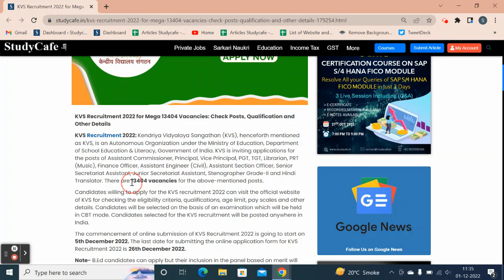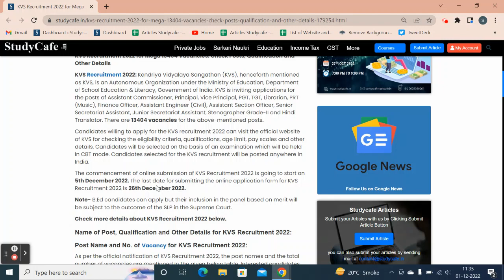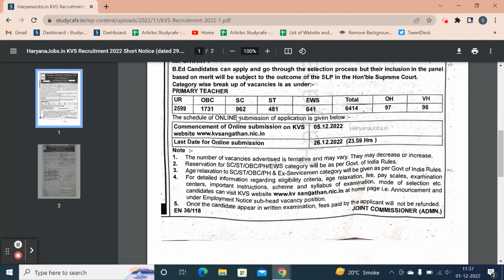KVS Recruitment 2022 for Mega 13404 Vacancies: Check Posts, Qualification and Other Details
KVS Recruitment 2022: Kendriya Vidyalaya Sangathan (KVS), henceforth mentioned as KVS, is an Autonomous Organization under the Ministry of Education, Department of School Education & Literacy, Government of India. KVS is inviting applications for the posts of Assistant Commissioner, Principal, Vice Principal, PGT, TGT, Librarian, PRT (Music), Finance Officer, Assistant Engineer (Civil), Assistant Section Officer, Senior Secretariat Assistant, Junior Secretariat Assistant, Stenographer Grade-II and Hindi Translator. There are 13404 vacancies for the above-mentioned posts.

Candidates will be selected on the basis of an examination which will be held in CBT mode. Candidates selected for the KVS recruitment will be posted anywhere in India.

The commencement of online submission of KVS Recruitment 2022 is going to start on 5th December 2022. The last date for submitting the online application form for KVS Recruitment 2022 is 26th December 2022.

Note- B.Ed candidates can apply but their inclusion in the panel based on merit will be subject to the outcome of the SLP in the Supreme Court.

kvs recruitment 2022 syllabus, kvs recruitment 2022 pdf, kvs recruitment 2022-23, kvs recruitment 2022 in hindi, kvs.nic.in recruitment 2022, kvs recruitment 2022 qualification
kvs recruitment 2022 exam date, kvs recruitment 2022 last date